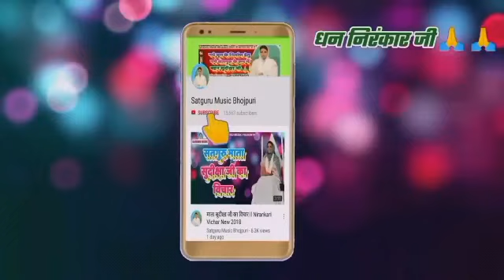ओ बाबा जी ll Nirankari Mission Super Hit Song ll Sukhi Kaida Sagaro Jahanawa A Baba ll Satguru Music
O Baba Ji.. O Baba G

Song                 :- O baba Ji
Language         :- Bhojpuri
Singer              :-  Ram Kishan
Lyrics                 :- Ram Kishan
Lebel                  :- Satguru Music Bhojpuri

साध संगत जी अगर आपको यह वीडियो पसंद आता है तो लाइक करें कमेंट करें और ज्यादा से ज्यादा शेयर करें बड़े प्रेम और सत्कार से कहना जी धन निरंकार जी... 🙏 🙏 🙏 🙏 🙏 🙏 🙏 🙏 🙏 🙏 🙏 🙏